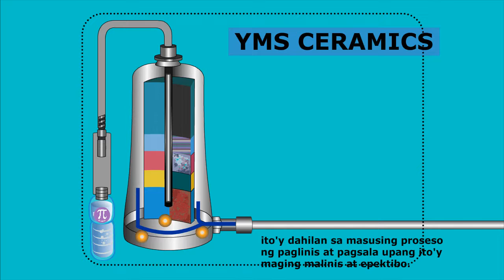Animation and Graphic Design 2